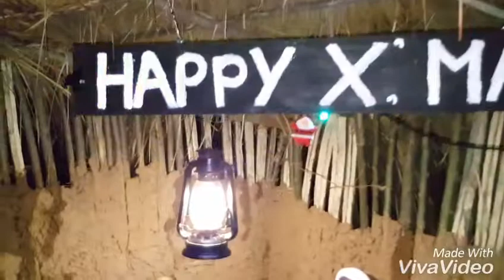Merry Christmas in 98 acres